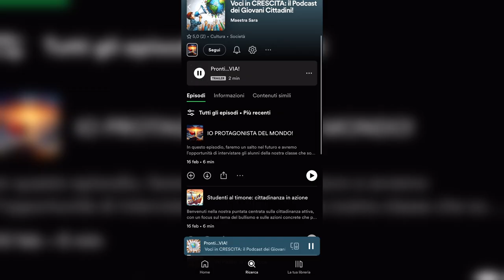Scuola Solvay Alighieri